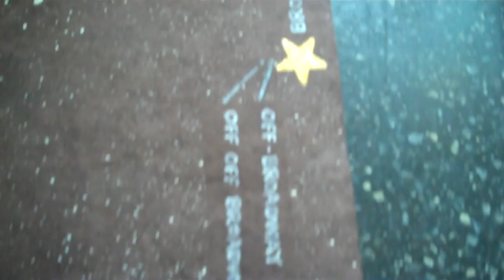SwDreams1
Some musicians are cut out for sad songs